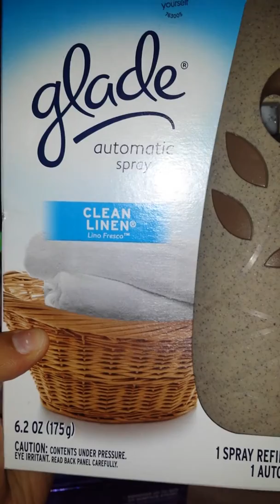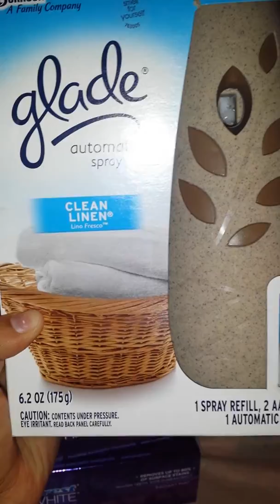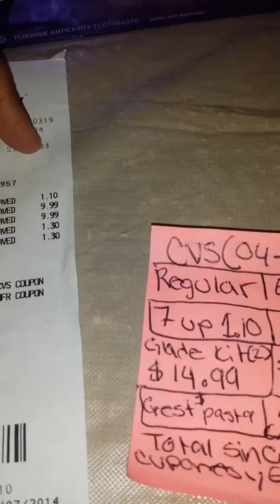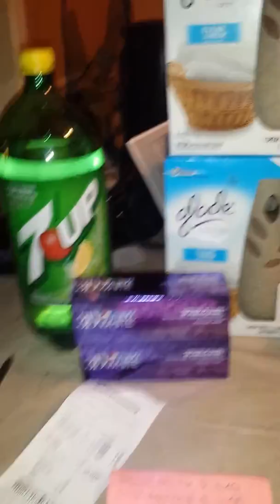Cuponeando en Cvs esta semana 04/08/14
Hola solo queria compartir mi compra de  Cvs  con ustedes amigos, espero le sirva a alguien saludos :)